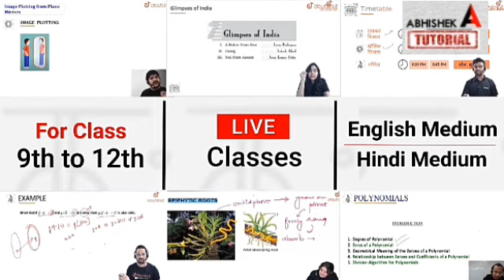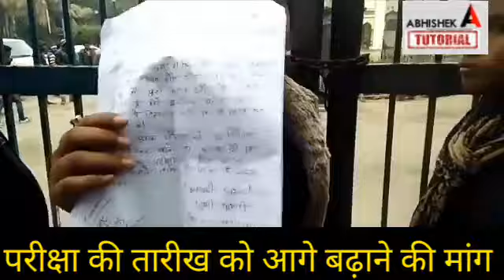आनन्द किशोर का छात्रों से धोखा |Bihar Board Exam 2021 News |Class 10th & 12th Exam Date 2021 Changed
More Features :

1) Saari important books milengi solved video solutions ke saath

2) Previous year papers, Important PDFs, Question Bank

3) Crash Course, Mock Tests, Quiz

4) India's biggest student's community

& much more

3 Crore se zyada bachho ka bharosa!!